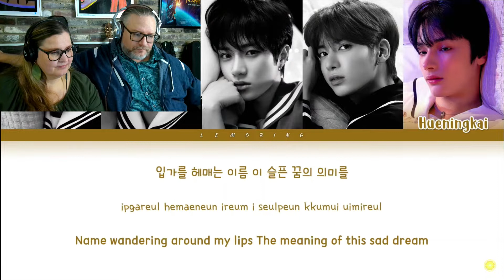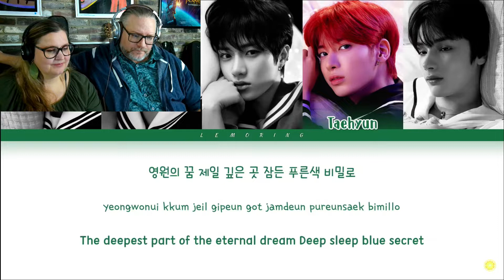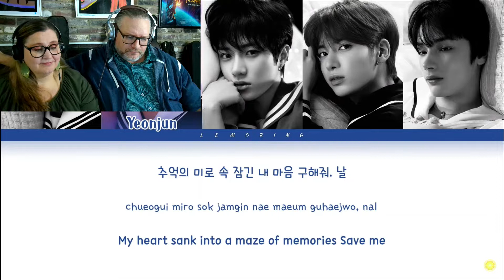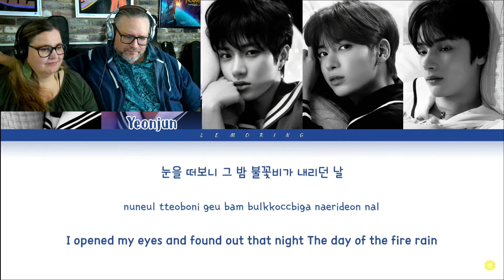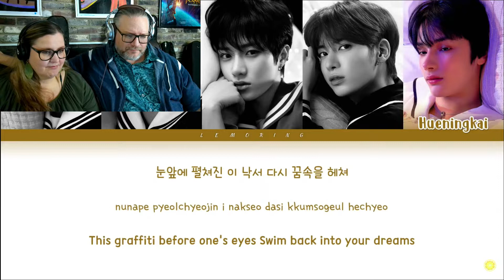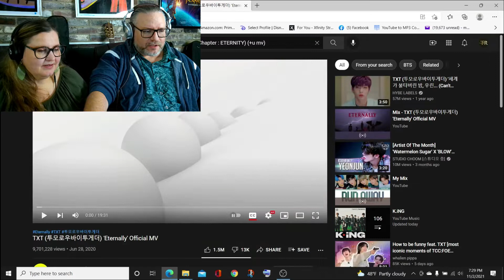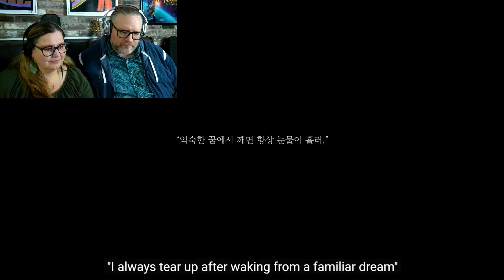Americans React to TXT (투모로우바이투게더) 'Eternally' Official MV for the first time +U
My wife and I are excited to explore the TXT extended universe and this is part six of our journey.

TXT (투모로우바이투게더) 'Eternally' Official MV

PRODUCTION : DIGIPEDI

DIRECTOR : SEONG WONMO
EXECUTIVE PRODUCER : LEE MOON YOUNG
PRODUCER : YU YENA
ASSISTANT DIRECTOR :  YUK HEONRYOUNG , CHO SUNGHYO

DIRECTOR OF PHOTOGRAPHY : KIM EUIKWAN
GAFFER  : CHOI DOO SU
ART DIRECTOR : KIM BONA, PARK JINSIL
FX : MIN CHANG GI

POST PRODUCTION : DIGIPEDI

EDIT : SEONG WONMO, YUK HEONRYOUNG
DIGITAL INTERMEDIATE : MOON SEOKHO
2D : MOON SEOKHO
ORIGINAL DRAWING & ANIMATION : MR MISANG

VFX STUDIO : VIXEN STUDIO
VFX SUPERVISOR : KIM YOUN SOO
POST PRODUCER : KIM YEON HEE, HEO YOON JEONG
2D SUPERVISOR : LEE JOO HYUN
2D ARTIST : KIM YEONG GYUN, SEO JUNG HWAN, HONG SEO YOUNG, SON YOUNG HOON, SIM HANGU
CG : JU HAK, KIM DONG HYEON, SHIN YEO JAE
ART : YOO ILMOK, PARK SOOVIN, NOH HYEJEONG

Visual Creative : Nu Kim, Lee Hyun Ju, Kang Sung Do, Jung Su Jung, Cha Yeon Hwa

Artist Management: Kim Shin Gyu, Yang Jun Hyeong, Kim Ji Soo, Oh Gwang Taek, Shin Seung Chan

BigHit Entertainment. Rights are reserved selectively in the video.

THE STAR SEEKERS with TOMORROW X TOGETHER